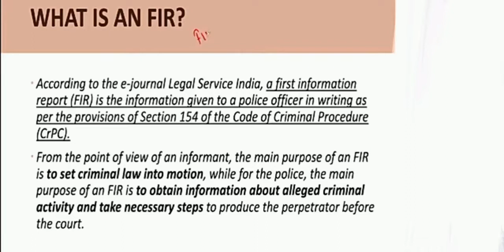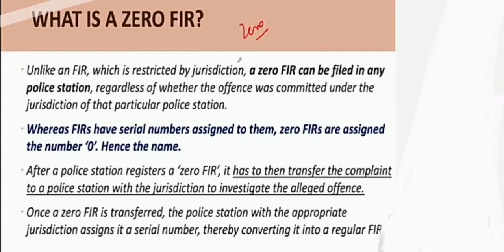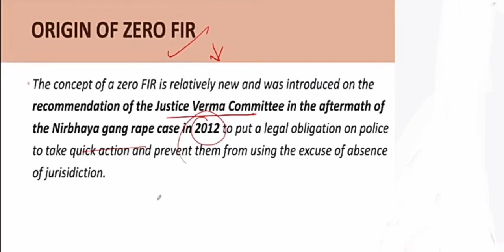What is Zero FIR